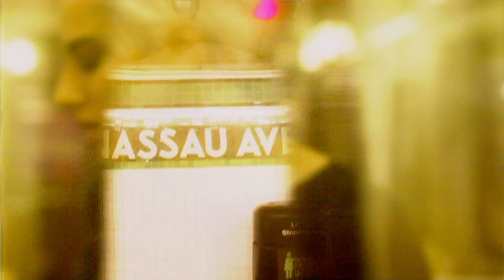Stop Motion - RONI ['Crown' Visual Album Pt. 2]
Stop Motion is the 2nd part of the 4 part visual album 'Crown'
by R O N I.

It is also out on Spotify, Apple Music, Amazon Music and more
fanlink.to/ronisounds

Written and composed by R O N I
Produced by FortyForty
Recorded at FortForty's studio in Tel Aviv
Mixed by FortyForty and Shai Mantzur
Mastered by Yoad Nevo
Voice, Guitar - R O N I
Keys & Arrangment - Nir Yatzkan & FortyForty

Video directed by R O N I
Produced by Jordan Fuller @jordantaylorfuller
Editing & Color by RC Productions
Shot in Brooklyn
Many thanks to Robert from MTA

All Rights Reserves